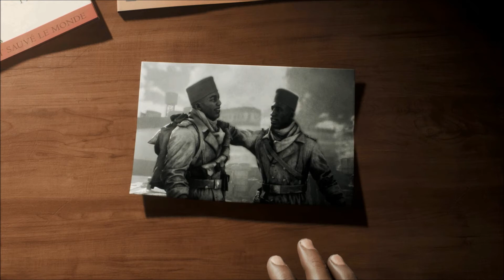Battlefield V - Einen Orden verdient #12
Battlefield V ist ein bevorstehendes Ego-Shooter-Videospiel, das von Electronic Arts veröffentlicht wurde. Battlefield V ist der sechzehnte Teil der Battlefield-Serie. Es wird am 20. November 2018 weltweit für Microsoft Windows, PlayStation 4 und Xbox One veröffentlicht.

~ Singleplayer test ~ Battlefield V
  « Genre: First-person shooter, battle royale
Herausgeber: Electronic Arts
Entwickler: EA DICE, Criterion Games
Engine: Frostbite-Engine